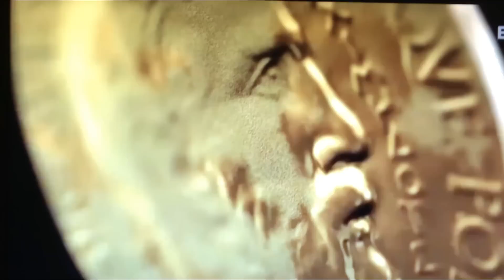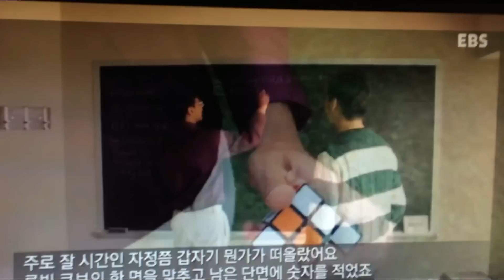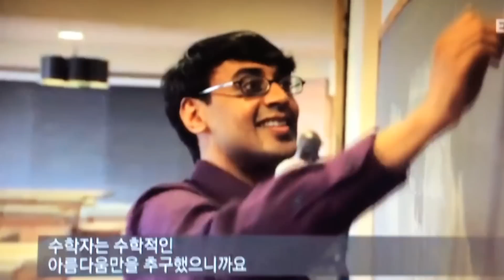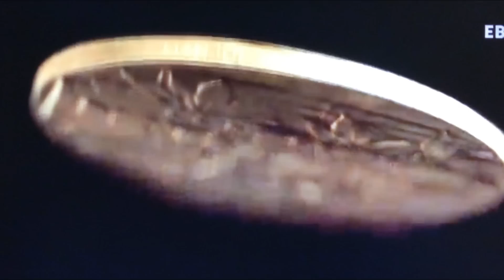Manjul Bhargava awarded Fields Medal 2014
Manjul Bhargava was awarded the prestigious Fields Medal, considered to be the Nobel Prize of mathematics, at a grand ceremony held in Seoul, Korea, on August 13, 2014. Officially called the International Medal for Outstanding Discoveries in Mathematics, it is awarded once every four years and regarded as the greatest honor a mathematician can receive.